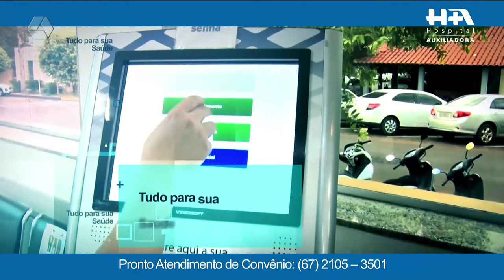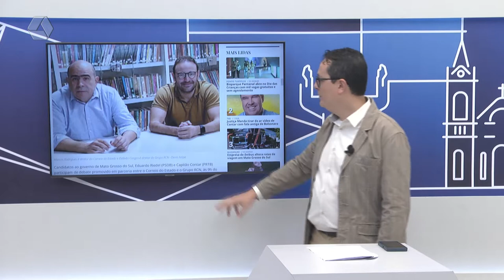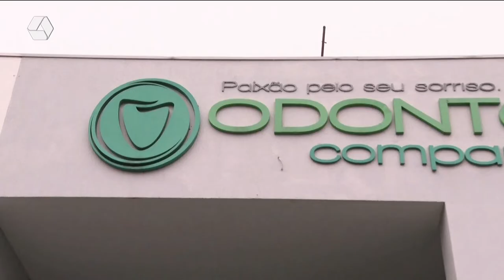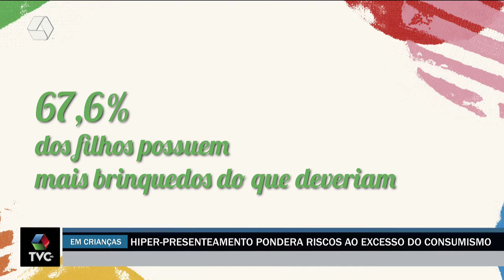TVC Agora 11/10/2022